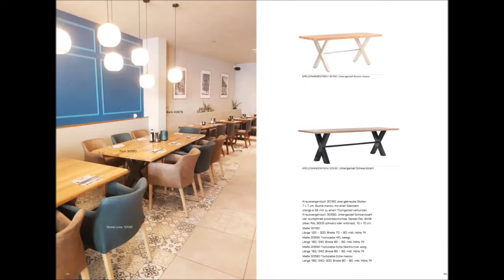Katalog 2019 Stuhlfabrik Schnieder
Unser Katalog 2019 steht Ihnen ab dem 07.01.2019 zur Verfügung.